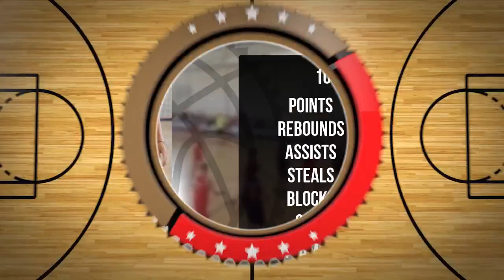KonradJan Szczepański Player Mixtape DC105 Września 2024